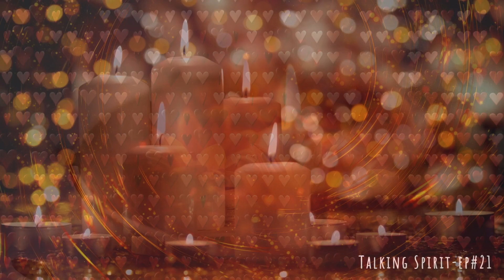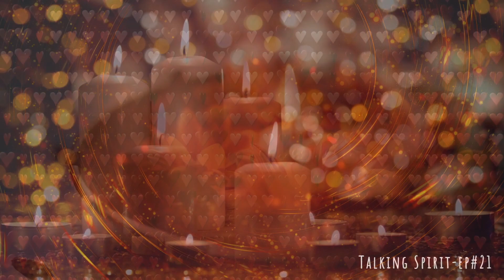Reverence in Action, Letting Go of Teachers/Teachings - Talking Spirit, Ep #21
Recorded 11/27/2023
Published 12/22/2023

The spiritual journey requires us to find our inner center and address life and its situations from the strength found therein. This entails many moments of having to let teachings and teachers go, in favor of the inner teacher that sees and knows all.

Throughout our lives and spiritual paths, we will likely be gifted with teachers, mentors, fellow travelers, and beautiful teachings that help us take the steps needed in order to grow and heal from beliefs of littleness and limitedness. There may be times where we find that we need to rely heavily on these means of support and find they offer a kind of incubation support whereby new perspectives and knowledge are integrated and turned into actual spiritual experience. These are much needed phases which often lead to a deep surrender where we sense their import for our greater expansion and growth.

Such are times when Spirit will call us to let go of teachings that have proven extremely helpful and to let go of teachers that have ushered us along the path. As we make our way, we may encounter moments where it's like we need to be squeezed through transformation portals in order to continue shedding old stories and layers of beliefs that are keeping us small. These can be seen as moments of initiation, where we leave what we have known behind and come with wholly empty hands before our Source; they ask us to drop all connections except the one and only one we truly need to remember who we really are: the Spirit—our inner wisdom, our inner teacher.

Moments like these often come with feelings of uncertainty and can even bring up ideas of being rebellious—after all, if the teachings and teachers have helped us along the way, then why would we be asked to let them go and throw them into the purifying fire of Spirit and transformation? For those that come with curiosity and willingness to be shown, it is revealed that no idols can be kept before our Source if we truly want to wake up and take our rightful place in the grand plan for awakening. We come to see that no one and nothing can be placed or kept on a pedestal.

We are all called to claim our place in the plan for awakening, and the only way to really do that is to stand tall and realize that the connection to Spirit, to our inner teacher must be enlisted to direct us always. On this highly individualized path that is the spiritual journey, this connection is what will give us all the answers we need and will allow us to expand in ways we simply couldn’t otherwise if holding onto any ideas of needing to rely on specific teachings and teachers in this world. We will be given many helpful symbols along the way, but we can't take any of them with us where we're going here. What we do take with us, however, is the immense gratitude for their helpfulness and the blessings they've bestowed upon us along the way.

With Love and Infinite Blessings!

You are 100% responsible for how you allow this recording to inform you and therein are accepting total responsibility for your physical, mental, emotional and spiritual well being.  Nothing is to be used as advice or suggestion for any action you are considering.

If you are suffering from physical, mental or emotional concerns, please seek medical, psychiatric, etc., help.